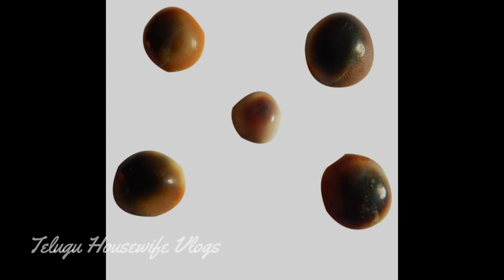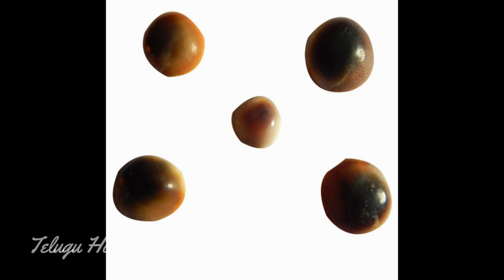పూజ గది లో ఇవి పెడితే లక్ష్మి కటాక్షం కలుగుతుంది - VASTU SHASTRA - TELUGU BHAKTHI VIDEOS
ప‌్ర‌తి ఇంట్లో స‌మ‌స్య‌లు ఉంటాయి. ఆ స‌మ‌స్య‌ల్లో ప్ర‌ధాన‌మైన‌ది డ‌బ్బు. మ‌రి ఆ ల‌క్ష్మీదేవి క‌టాక్షం కావాలంటే పూజామందిరంలో ఏ వ‌స్తువులు ఉంచాలి?

Hi Friends….

Contents Covered:

Telugu Housewife Vlogs with Rekha is Useful to every Housewife & her Family.

9. Indian Mom Routine Vlogs

Amazon Links for Kitchen products I Use:

1.) Mini Handy Chopper
2.) Revolving Spice Rack
3.) Mini Blender
4.) Electric Blender
5.) Cake/Baking tray
6.) Vegetable Purifier